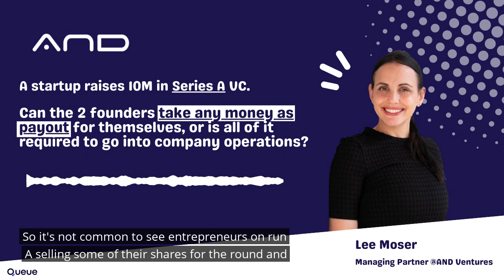Q&A with Lee Moser - A startup raises 10M in Series A - Can the founders take money for themselves?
Q&A with Lee Moser, Co-Founder & Managing Partner, AnD Ventures

Q: "A startup raises 10M in Series A venture capital. Can the two founders take any money as payout for themselves, or is all of it required to go into company operations?"

➡️ Listen to Lee’s answer below.
Lee is here in the comments if you have any follow-up questions or comments 🙂